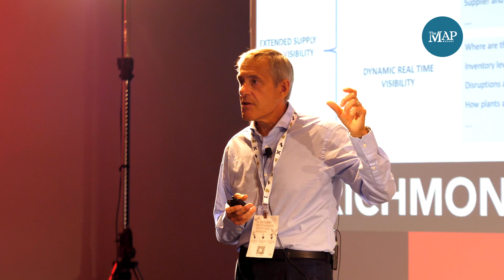Richmond Logistics Forum 2022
ll Grand Hotel Rimini ha ospitato, ancora una volta, il Richmond Logistics Forum.

Tre giorni di incontri e conferenze con esperti del settore, alla scoperta delle ultime sfide e tendenze della logistica. Una preziosa occasione di incontro e di confronto tra operatori logistici e fornitori di soluzioni per il comparto.

Anche The Map Report ha partecipato, per capire quale futuro aspetta il settore, tra le più avanzate tecnologie di tracciamento della merce, la digitalizzazione dei flussi e molto altro.

Nel nostro servizio le interviste a:

• Sergio Capaldo, Direttore Generale Capaldo S.p.a
• Enrico Pavanello, Logistic Manager Korber
• Simone Cotti, Italy Country Manager & Senior Director of Fulfillment Farfetch